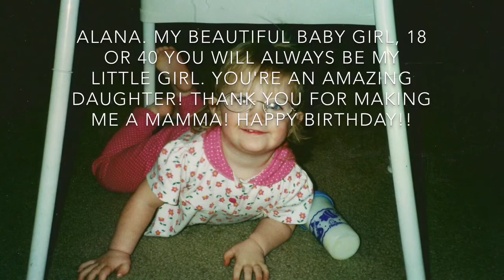Alana is 18 today!